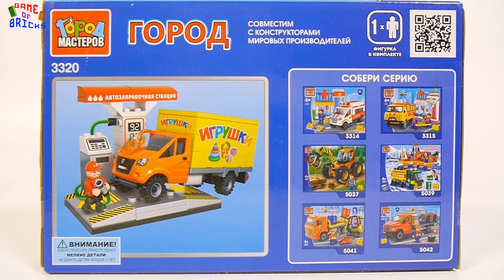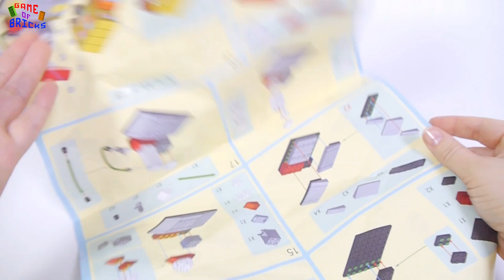Gorod masterov 3320 Truck with toys | BRICK SET UNBOX & BUILD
How to Build this brick Truck with toys with your LEGO pieces? We show you unboxing and building lego brick set.
This toy set include Lego minifigures, lego Truck with toys.